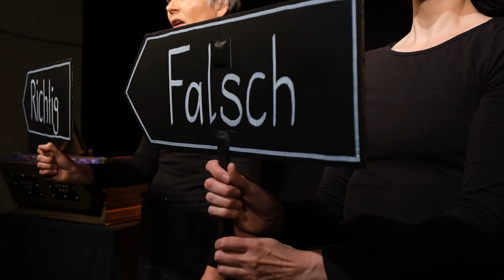Auf Umwegen in bunten Schuhen - Theater Auricula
Erzähltheater für Erwachsene von Theater Auricula
Première April 2024
Film: Giulia Di Romualdo